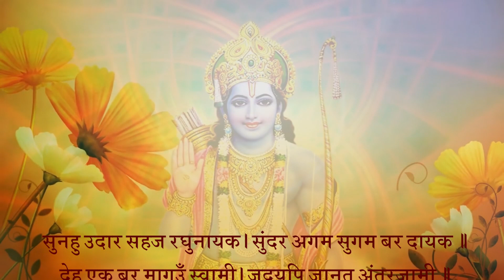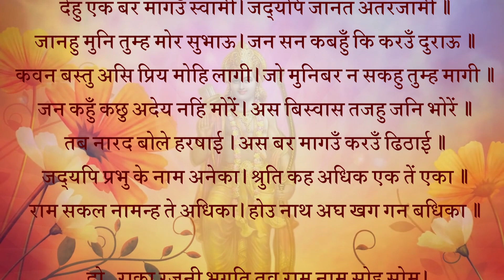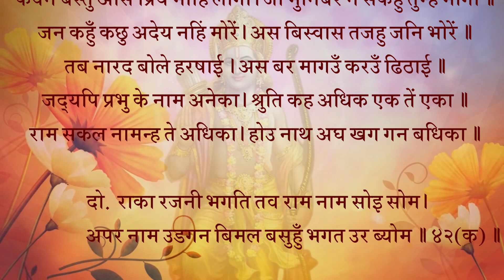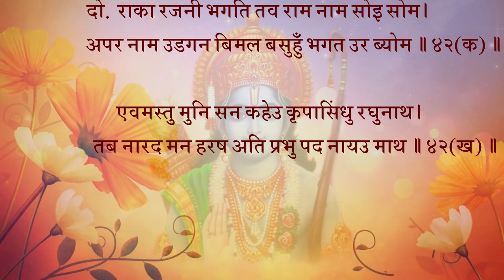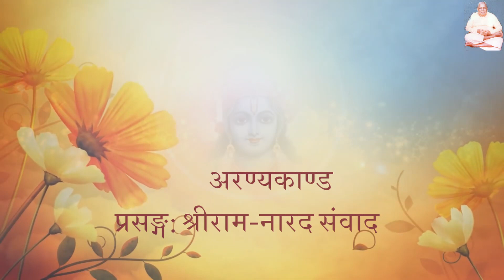"राम सकल नामन्ह ते अधिका" की व्याख्या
चौपाई :
* सुनहु उदार सहज रघुनायक। सुंदर अगम सुगम बर दायक॥
देहु एक बर मागउँ स्वामी। जद्यपि जानत अंतरजामी॥1॥
भावार्थ : हे स्वभाव से ही उदार श्री रघुनाथजी! सुनिए। आप सुंदर अगम और सुगम वर के देने वाले हैं। हे स्वामी! मैं एक वर माँगता हूँ, वह मुझे दीजिए, यद्यपि आप अंतर्यामी होने के नाते सब जानते ही हैं॥1॥
* जानहु मुनि तुम्ह मोर सुभाऊ। जन सन कबहुँ कि करऊँ दुराऊ॥
कवन बस्तु असि प्रिय मोहि लागी। जो मुनिबर न सकहुँ तुम्ह मागी॥2॥
भावार्थ : (श्री रामजी ने कहा-) हे मुनि! तुम मेरा स्वभाव जानते ही हो। क्या मैं अपने भक्तों से कभी कुछ छिपाव करता हूँ? मुझे ऐसी कौन सी वस्तु प्रिय लगती है, जिसे हे मुनिश्रेष्ठ! तुम नहीं माँग सकते?॥2॥
* जन कहुँ कछु अदेय नहिं मोरें। अस बिस्वास तजहु जनि भोरें॥
तब नारद बोले हरषाई। अस बर मागउँ करउँ ढिठाई॥3॥
भावार्थ : मुझे भक्त के लिए कुछ भी अदेय नहीं है। ऐसा विश्वास भूलकर भी मत छोड़ो। तब नारदजी हर्षित होकर बोले- मैं ऐसा वर माँगता हूँ, यह धृष्टता करता हूँ-॥3॥
* जद्यपि प्रभु के नाम अनेका। श्रुति कह अधिक एक तें एका॥
राम सकल नामन्ह ते अधिका। होउ नाथ अघ खग गन बधिका॥4॥
भावार्थ : यद्यपि प्रभु के अनेकों नाम हैं और वेद कहते हैं कि वे सब एक से एक बढ़कर हैं, तो भी हे नाथ! रामनाम सब नामों से बढ़कर हो और पाप रूपी पक्षियों के समूह के लिए यह वधिक के समान हो॥4॥
दोहा :
* राका रजनी भगति तव राम नाम सोइ सोम।
अपर नाम उडगन बिमल बसहुँ भगत उर ब्योम॥42 क॥
भावार्थ : आपकी भक्ति पूर्णिमा की रात्रि है, उसमें 'राम' नाम यही पूर्ण चंद्रमा होकर और अन्य सब नाम तारागण होकर भक्तों के हृदय रूपी निर्मल आकाश में निवास करें॥42 (क)॥
* एवमस्तु मुनि सन कहेउ कृपासिंधु रघुनाथ।
तब नारद मन हरष अति प्रभु पद नायउ माथ॥42 ख॥
भावार्थ : कृपा सागर श्री रघुनाथजी ने मुनि से 'एवमस्तु' (ऐसा ही हो) कहा। तब नारदजी ने मन में अत्यंत हर्षित होकर प्रभु के चरणों में मस्तक नवाया॥42 (ख)॥